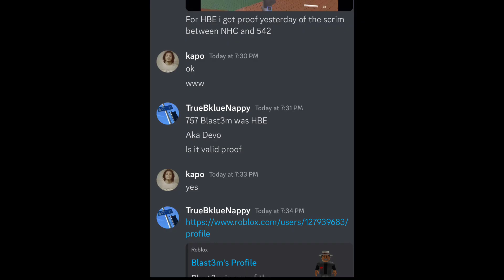[NHC] Grim Reapers